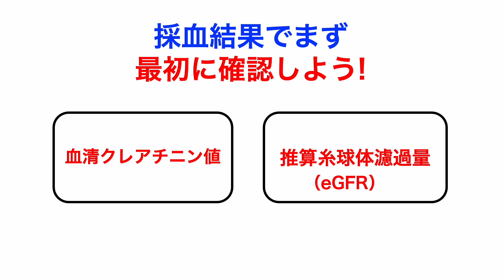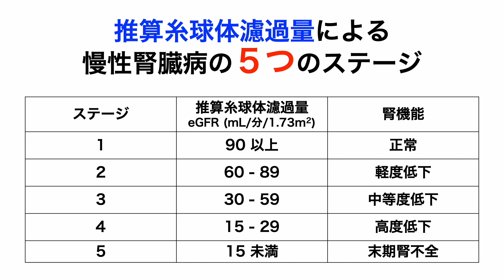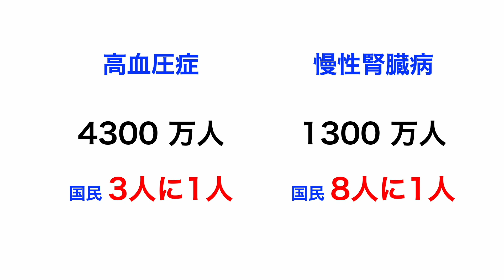血清クレアチニン値よりも重要な値とは！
VOICY始めました！是非聴いてください

血清クレアチニン値と推算糸球体濾過量について解説しました。推算糸球体濾過量が特に大事です。大学病院の腎臓病教室で説明している内容をさらに理解しやすくしました。

血清クレアチニン値から推算糸球体濾過量を計算するサイト

腎臓内科専門医が慢性腎臓病や高血圧を中心に動画を投稿しています。